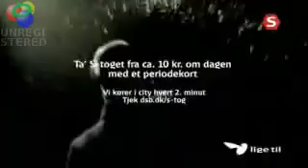Jokeren & Harry - Yæssør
Nummeret, som mass ebdrup refererer til i sit dis til Jokeren.